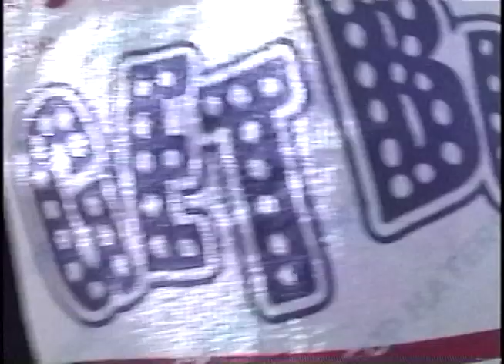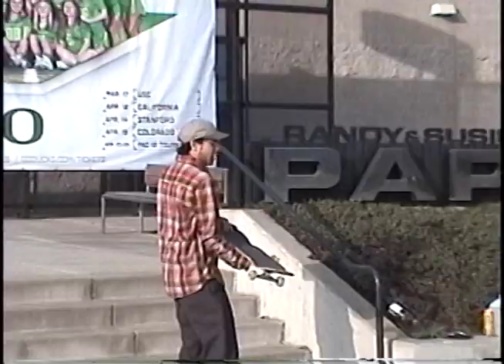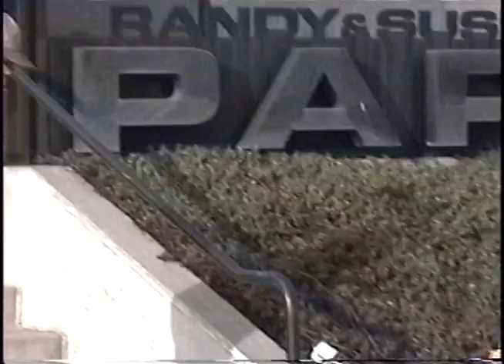peepgame13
ALL THINGS PEEPGAME